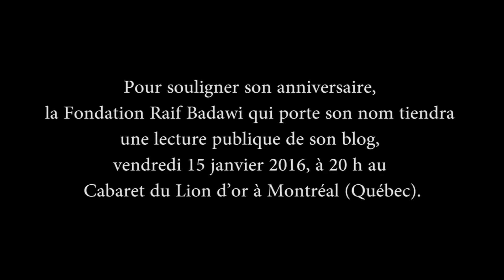Pour souligner son anniversaire, la Fondation qui porte son nom tiendra une lecture publique de son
Le 13 Janvier 2016 c’était son anniversaire. Même s’il le fête en prison, ses amis, sa famille et invités ont tenu à le célébrer aujourd’hui pour lui rendre le meilleur des hommages pour le combat d’un homme pour la liberté.  Ses écrits ou les écrits du blogueur saoudien Raif Badawi, qui lui ont valu d'être condamné par le royaume pour insulte à l'islam, ont résonnés au Lion d’Or dans une soirée organisée par la fondation qui porte son nom « La FONDATION RAIF BADAWI POUR LA LIBERTÉ ». De nombreuses personnes ont répondu à l’appel de la fondation pour marquer l’événement et transmettre un message de soutien à Raif. Artistes, auteurs, poètes et écrivains ont défilé sur scène tour à tour pour lire quelques textes ou quelques billets de son blog rassemblés dans le recueil ‘’1000 coups de fouet ’’ écrit entre 2010 et 2012 et publié aux Éditions Édito, composer pour lui, lui dédié un poème ou simplement saluer son courage, le courage de sa famille et sa détermination à le libérer.  L’émotion était palpable tout au long des discours et des hommages, mais y était plus forte avec les mots de son épouse, Ensaf Haidar, réfugiée à Sherbrooke depuis 2013, en présence de ses enfants, qui a remercié l’assistance pour son soutien durant ces moments difficiles et qui l’encourage à toujours y croire à la liberté de celui qui se bat pour la liberté.
Raif Badawi, dans les toilettes de la prison : « Mon regard tombe sur la phrase : "la laïcité est la solution". Stupéfait, je me frotte les yeux pour m'assurer que je vois bien ce que je vois ».
Harani Kamel